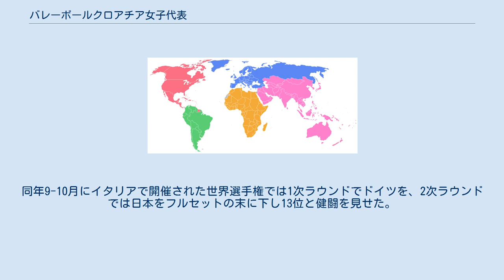バレーボールクロアチア女子代表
バレーボールクロアチア女子代表（バレーボールクロアチア じょしだいひょう）は、バレーボールの国際大会で編成されるクロアチアの女子バレーボールナショナルチームである。
 1991年まではユーゴスラビアの一部だったため、本項では1992年以降の成績を記す。
 1992年に国際バレーボール連盟へ加盟。
 1993年のヨーロッパ選手権より本格的に国際大会へ参戦し、後に大エースへ成長するバーバラ・イエリッチが同大会でデビューした。
ヨーロッパ選手権には1995年から3大会連続で銀メダルを獲得した。
世界三大大会には1995年ワールドカップに初出場した。
アトランタ五輪は最終予選で敗退。
 1998年に日本で開催された世界選手権に初出場ながらも6位と好成績を残した。
その後も1999年ワールドカップ、2000年シドニー五輪に出場した。
 その後は国際舞台から姿を消していたが、シドニー五輪以来10年ぶりに三大大会に出場した2010年世界選手権では初戦で強豪キューバ を下すなど健闘した。
2011年ヨーロッパ選手権は13位、2013年ヨーロッパ選手権は5位に入った。
 2014年のワールドグランプリにFIVB招待枠として初出場を果たし、グループ3で3位となった。
同年9-10月にイタリアで開催された世界選手権では1次ラウンドでドイツを、2次ラウンドでは日本をフルセットの末に下し13位と健闘を見せた。